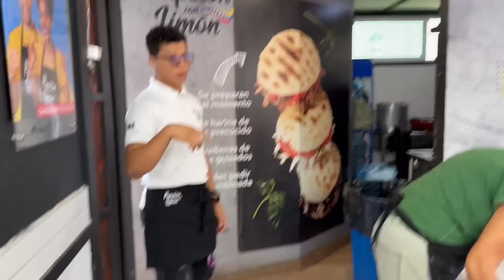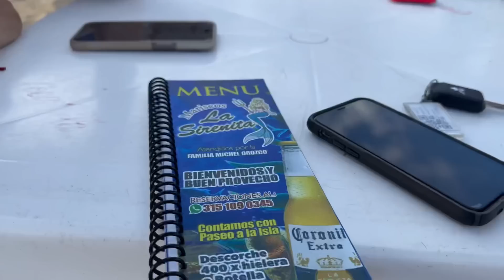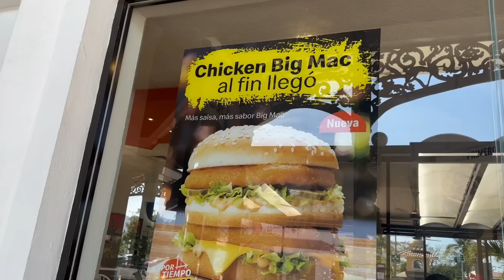Booked a Flight with Strangers to Puerto Vallarta